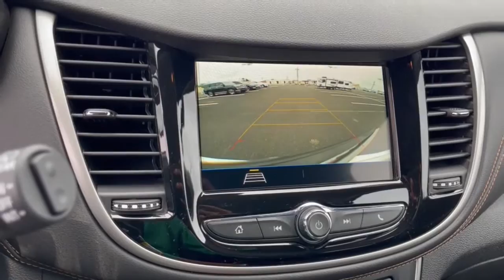2019 Chevrolet Trax Dublin, Powell, Hilliard, Columbus, Westerville PCT1106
Silver Ice Metallic Used 2019 Chevrolet Trax available in 2589 Billingsley Rd., Columbus, Ohio at Ricart Chevrolet Buick GMC. Servicing the Dublin, Powell, Hilliard, Columbus, Westerville, OH area.

Recent Arrival! Clean CARFAX. Silver Ice Metallic 2019 Chevrolet Trax 4D Sport Utility LT ECOTEC 1.4L I4 SMPI DOHC Turbocharged VVT 26/31 City/Highway MPG 6-Speed Automatic FWDbrbrbrWe carry all makes and models and have vehicles in all different colors. Our Pre-owned Vehicles could have some of the following features listed: Alloy wheels aluminum wheels backup camera Bluetooth cargo package chrome wheels convenience package leather seats navigation system power package remote start se package safety package sunroof/moonroof tow package adaptive cruise control comfort package tow package trailer package appearance package cargo package power package safety package acoustical package dvd entertainment system preferred package technology package driver confidence package audio package heat package memory package off road package premium package premium sound package remote vehicle starter prep package skid plate package solid smooth ride suspension package sound package sport package steel wheels suspension package z71 package 3rd row seat Bluetooth hands-free cd player cruise control dvd player. Keyless entry lift kit multi-zone climate control navigation portable audio connection power locks power windows premium audio security system steering wheel controls sunroof trailer hitch apple carplay/android auto brake assist homelink memory seat stability control android auto apple carplay.